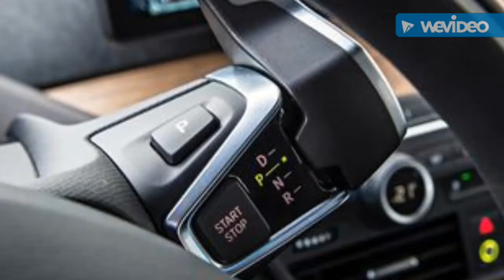2019 BMW i5 and i5 concept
The BMW i lineup of electric vehicles is small and strange, consisting of the i3 city hatchback and the i8 supercar. The upcoming i5 aims to take the brand’s EV family from niche to mainstream by providing enough capacity to be capable of family duty. The i5 will be fully electric with an expected 200 miles of range; like the i3, a small gasoline engine will be added to a range-extender model. The i5’s design and styling are merely speculative at this point, but we’re thinking along the lines of the BMW i Vision Dynamics concept, a functional yet fanciful sedan reminiscent of the 4 Series Gran Coupe.